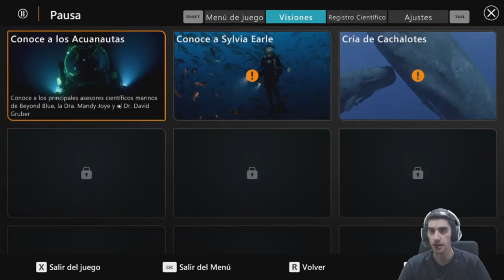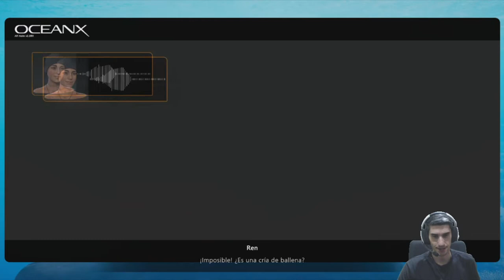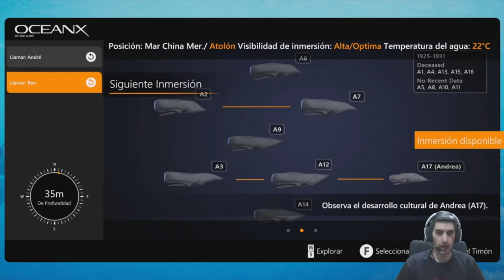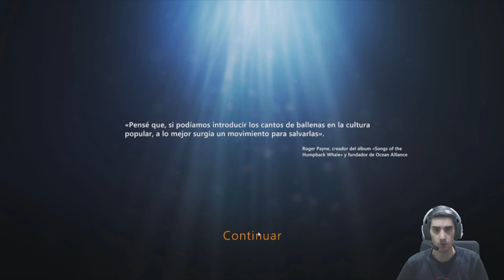Las BALLENAS CANTANTES /// Beyond Blue #2